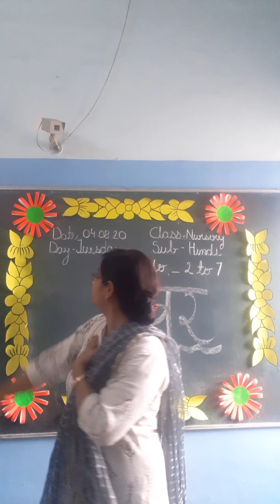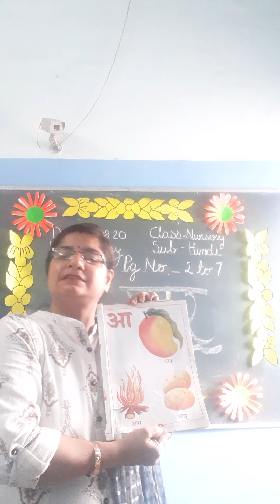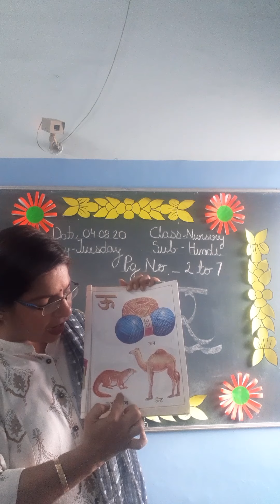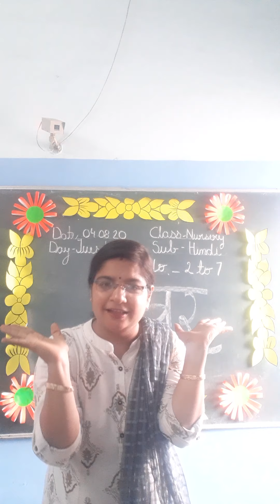Hindi swar nursery